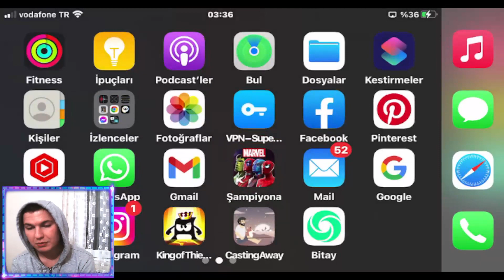6.SAHNE 3.BÖLÜM 4.ODA %100 !! Adım Adım BİTİRİYORUMM / MARVEL ŞAMPİYONLAR TURNUVASI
Marvel şampiyonlar turnuvası 6.sahne 3.bölüm 4.oda patron DEMİR ADAM INFINTY WAR oynuyorum yol gösteriyorum en kolay yol hangisi izleyin mcoc act 6.3.4 bitti ve 6.sahne videoları yolda iyi seyirler

DİSCORD ADIM ▶ Abdullah Mete# 2735 EKLEYEBİLİRSİNİZ